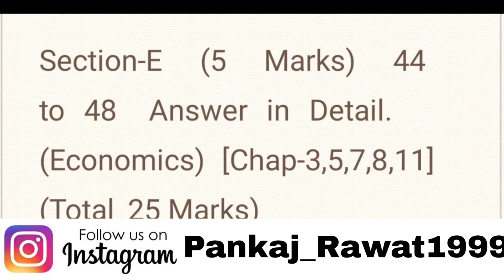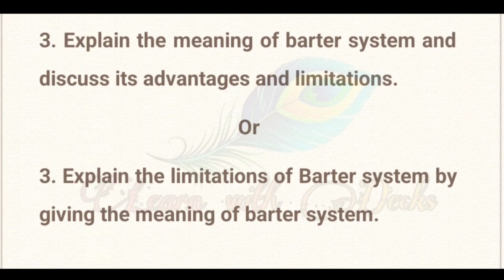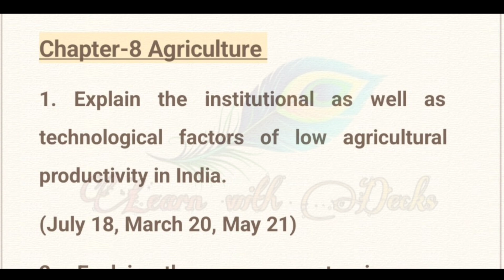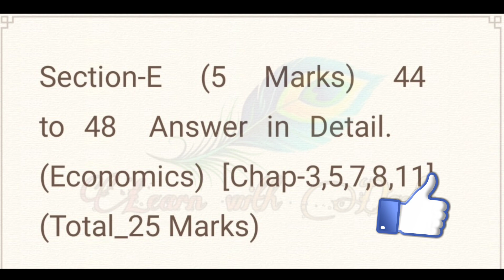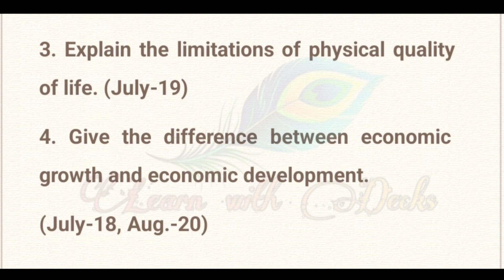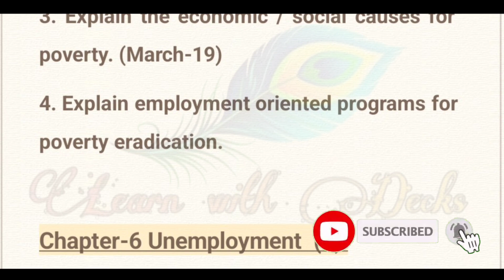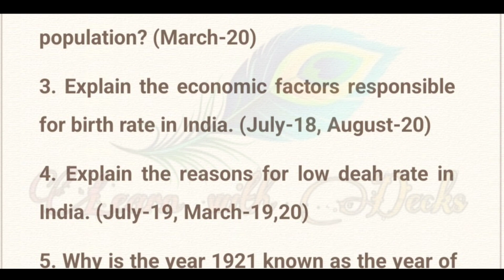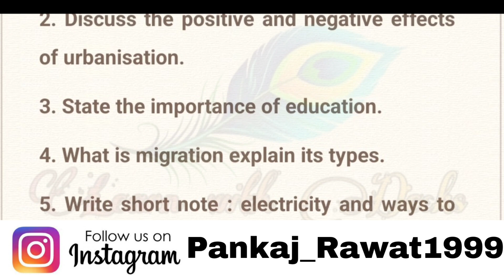Std_12 English Medium Economics Board 2023 Imp Questions Sec_D & E | Eco Imp Questions GSEB 2023